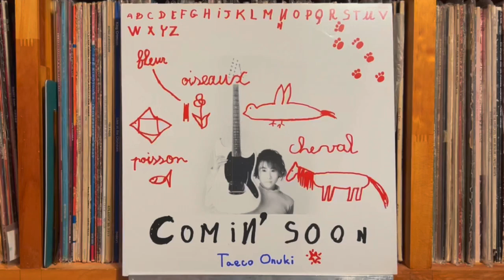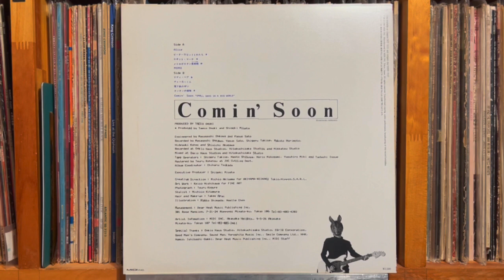メトロポリタン美術館 MET Museum - Taeco Onuki 大貫妙子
Taeko Ohnuki 大貫妙子 - Comin' Soon
Dear Heart （Japan） MIL-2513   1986年
Limited release of LP + 24 page Picture Book set only
Matrix / Runout (Side A runout): 〄Ⓑ MIL-2513A 123 + O
Matrix / Runout (Side B runout): MIL-2513B 123 +

Pioneer DJM-300-S
Korg DS-DAC-10R
1280bps